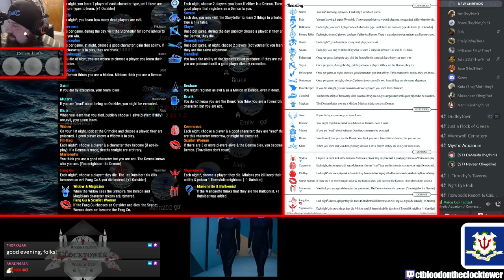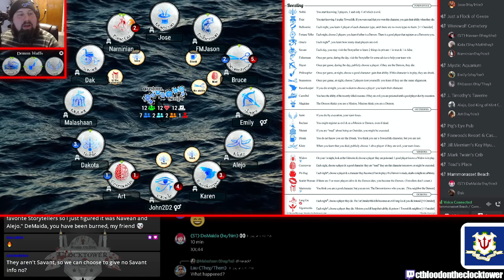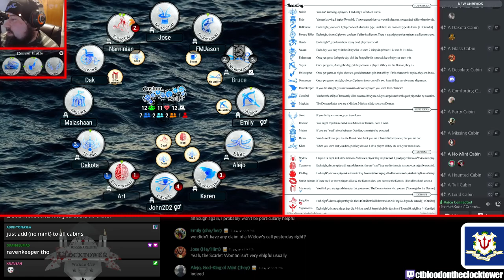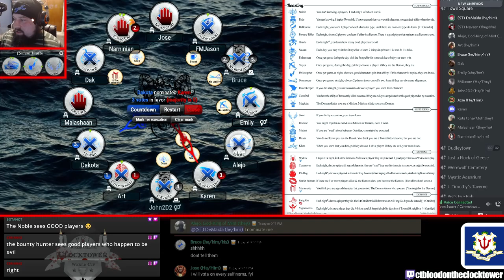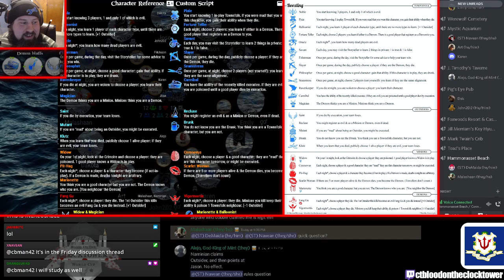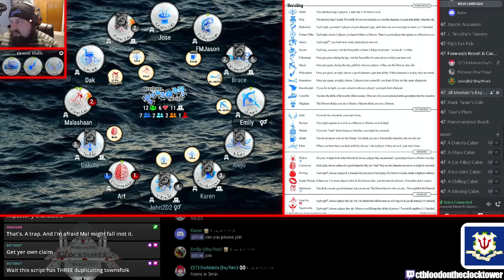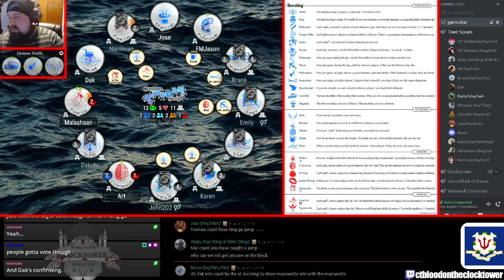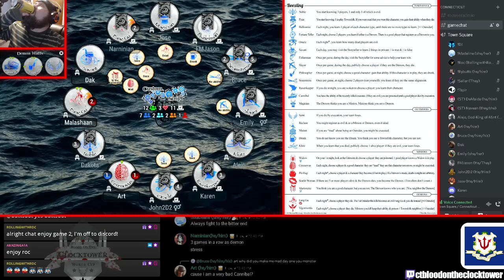BOTC World Cup Game 3-1 - Boozling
Habby + Navean storytelling Boozling for the Blood on the Clocktower World Cup
Recorded 5/6/22.